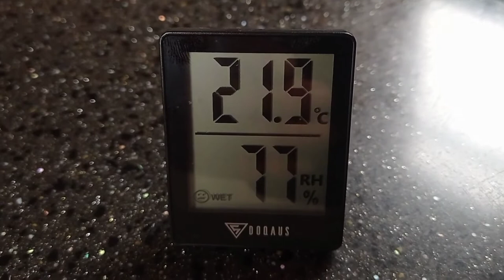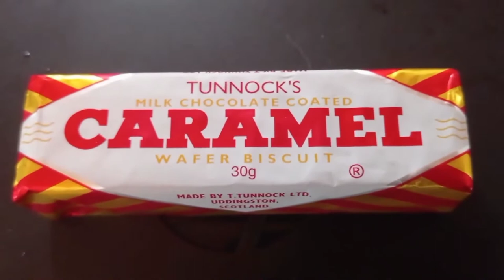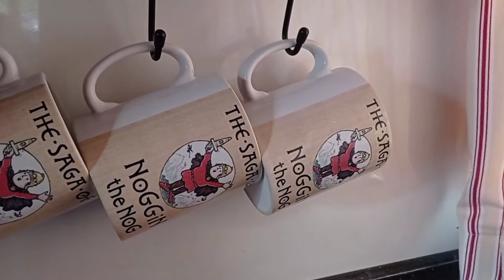30. Narrowboat Delights - It's all about the little things!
Something a bit different this week.
A relaxing look around the boat.
What little things bring you pleasure in life?